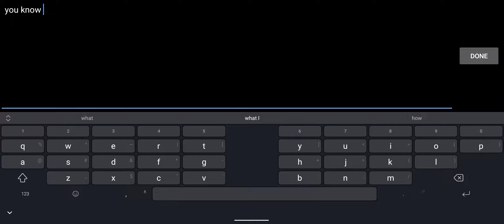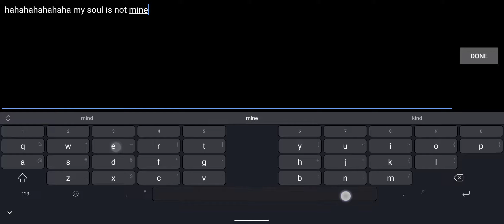Epic 7 Landy Banner Summoning with Leftover Bookmarks at Channel 666 (6:10)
Durmammu, why did you give up?

Head on to 6:10 to start summoning.